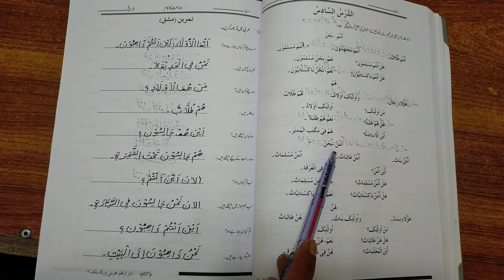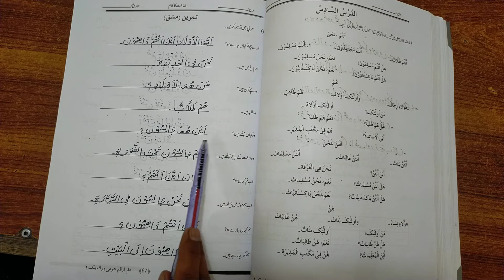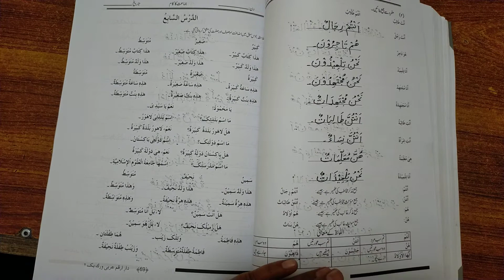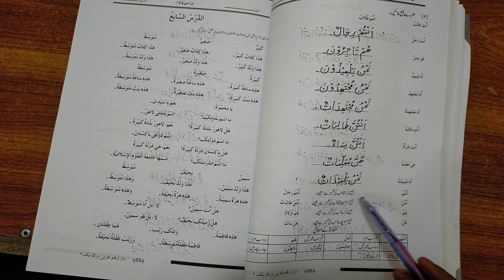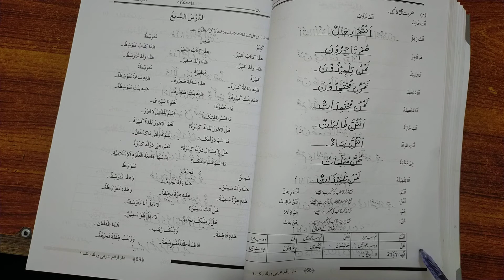6th Class Arabic Unit#6